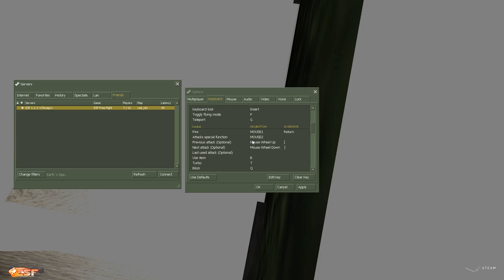Dragonball Xenoverse 2